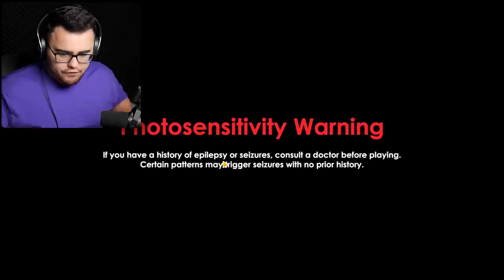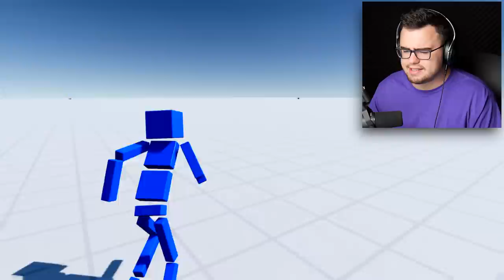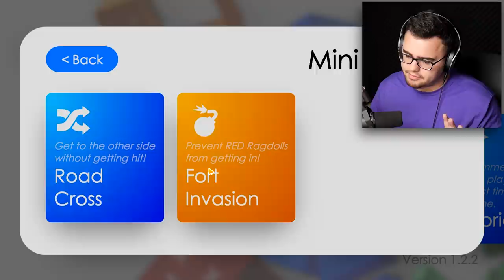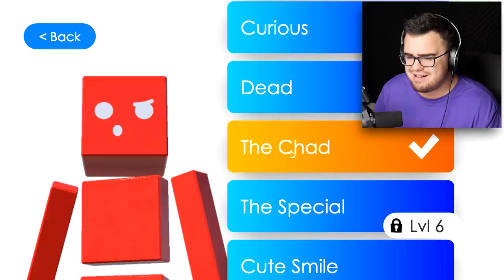Playing in TRAFFIC almost KILLED ME!!! | Fun with Ragdolls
Fun with Ragdolls gives you the ULTIMATE playing in traffic experience but its much worse than it looks. Getting hit by multiple cars at high speeds about took me out!! I survived and made it to the finish line a little broken but we made it!!